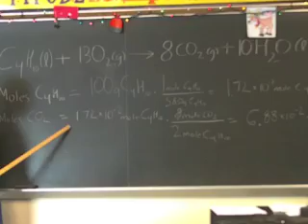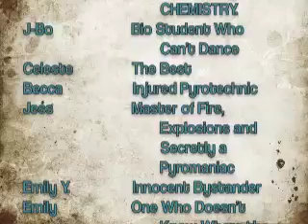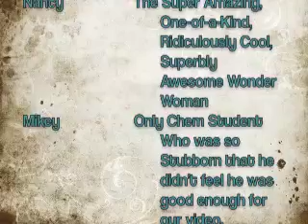AP Chem Guy Style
Mr. Swan's independent study students are the best and chemistry is so much better than physics!
Lyrics:
AP Chem guy style, Chem guy style,
one man to solve them all oxidize electrons
one man to teach them all and in chemistry bind them
do not take him for some tall physicist
he is no tall physicist

got a white lab coat
keep it clean keep it safe
he's got a white lab coat
he's got a white lab coat got a white lab coat

Central science its not physics
chemistry hey chemistry hey
quantum physics
can't explain it but you can try oh you can try
you can try try trytrytrytrytrytrytrytrytyrytry

Heeeeyyyyyy where's my acid
base base base base base
gonna neutralize it
Heeeeeyyyy where's my acid
gonna neutralize it

stoichiometry it tells you all you need to know
for equilibrium equations, titrations and much more
its not really that hard when you stop to think about it
chemistry is king

Chem guy style
Chem Chem Chem Chem Chem

gonna neutralize it
gonna neutralize it